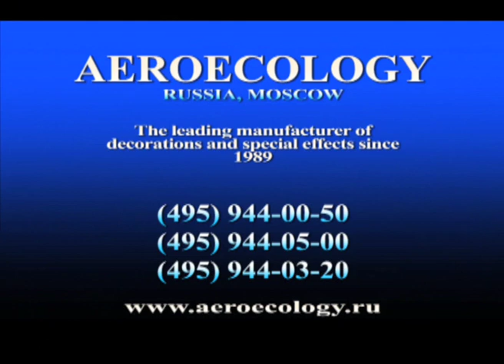ЗОРБЫ И СФЕРЫ